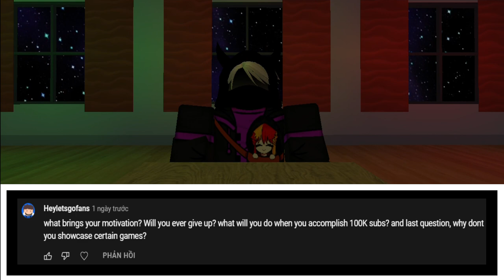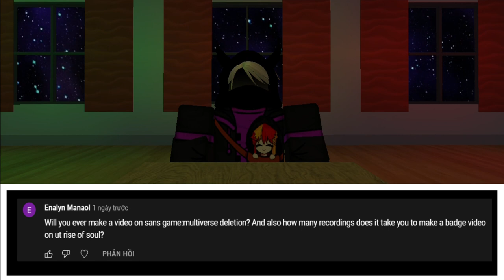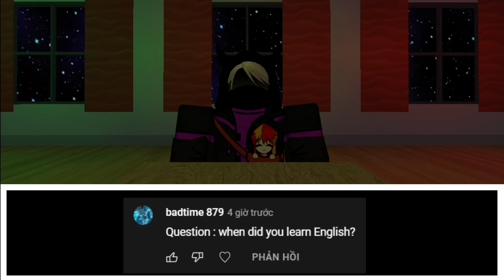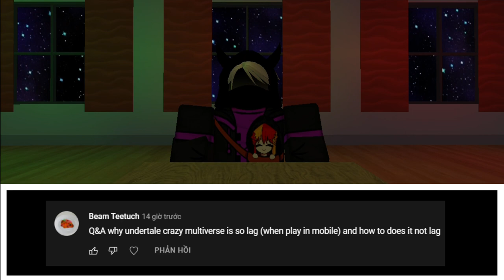[Q&A Event] 60K Subscribers Speical